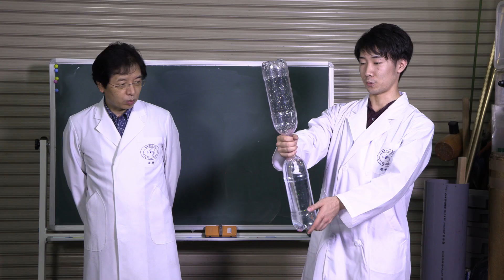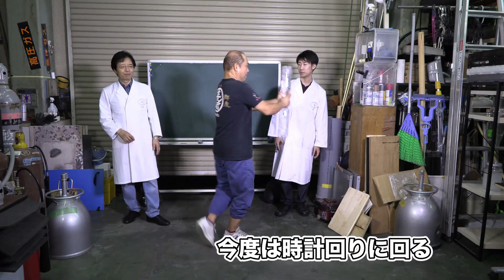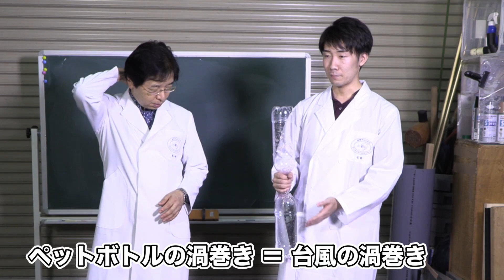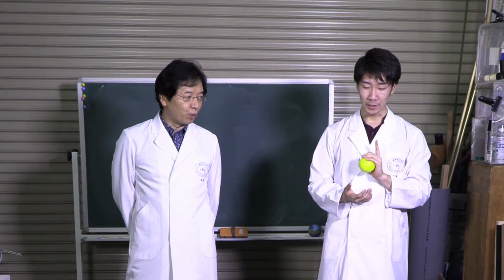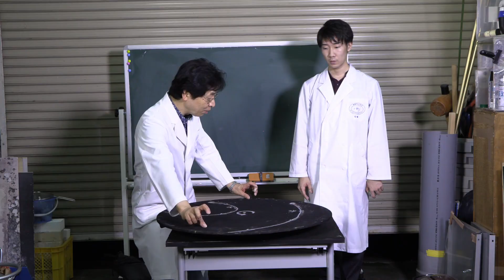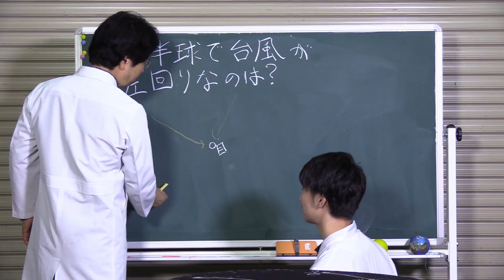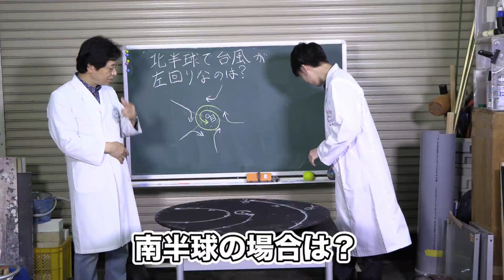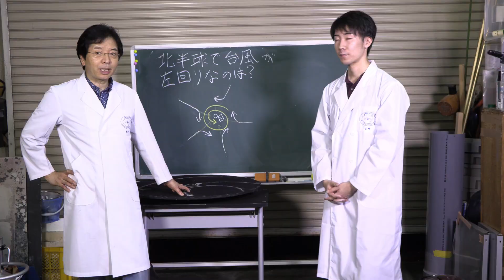台風はなぜ左巻きか？実験で解明してみた【コリオリの力】 / 米村でんじろう[公式]/science experiments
身近な科学シリーズ第113弾！
今回は台風の渦巻きについて科学しました。
北半球ではなぜ台風は左巻き(半時計回り)なのか？実験で解明しました。

フジテレビで放送中の「でんじろうのTHE実験」でも台風の渦巻きについて少し紹介しました。

今回の動画
監修：米村でんじろう
出演：米村でんじろう
　　　イッシー（石崎光理）
編集：えびちゃん（海老谷　浩）

使用音源
DOVA-SYNDROME
otologic
ポケットサウンド